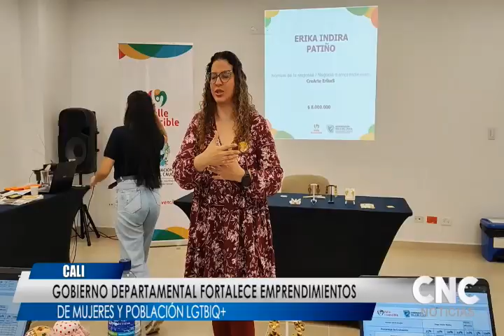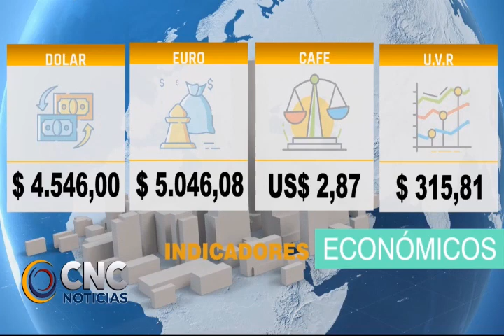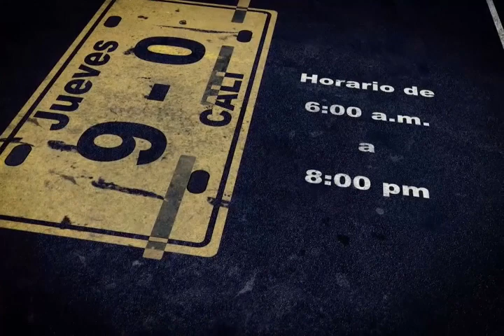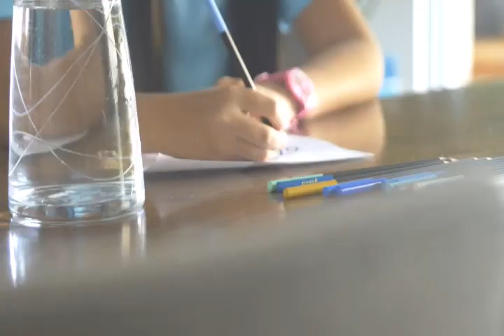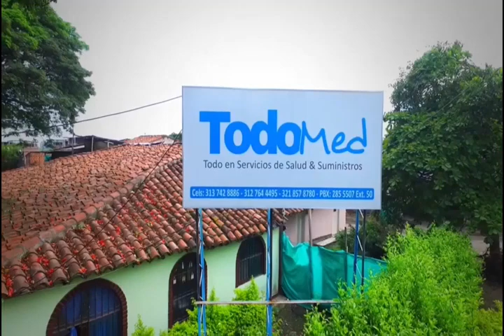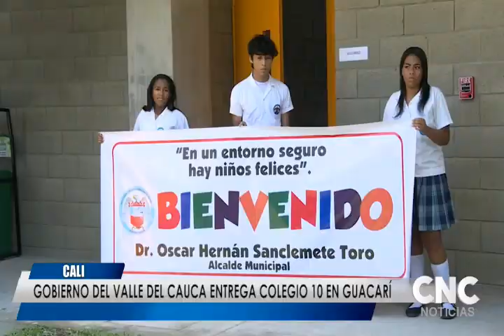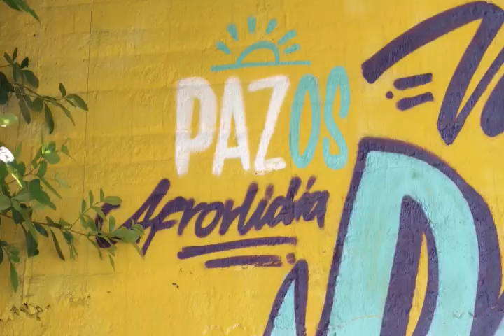CNC NOTICIAS 26 enero 2023